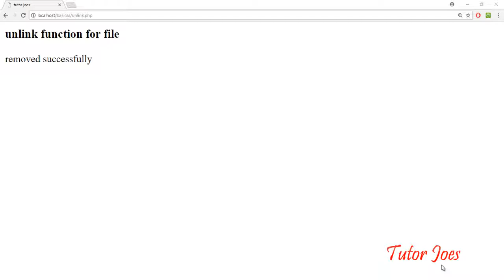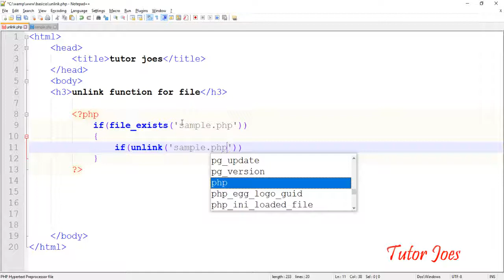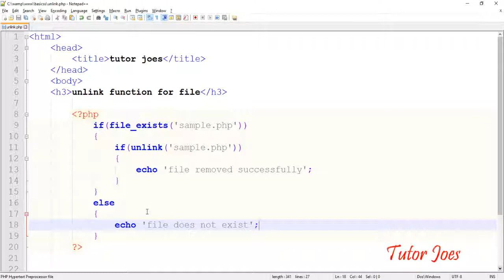Unlink Function In PHP Tamil